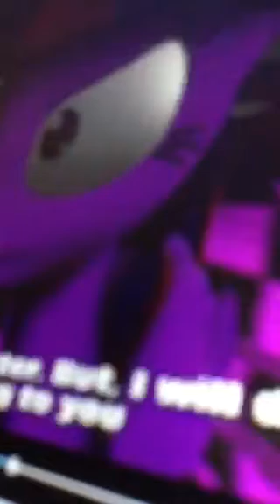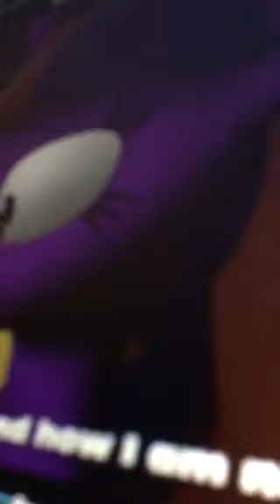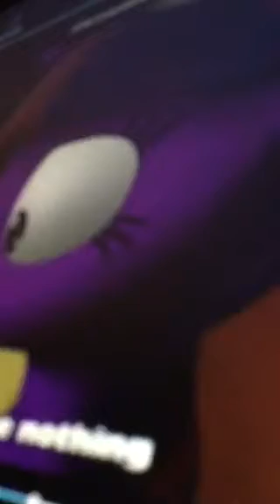Brutalight meets flash